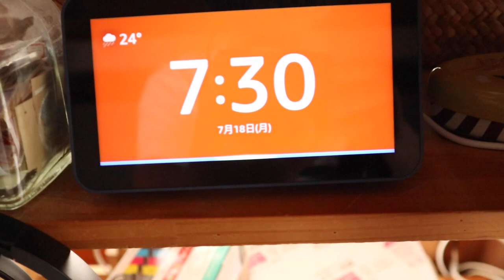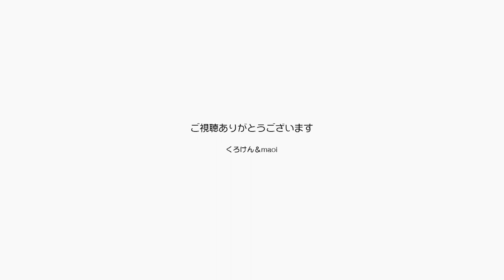バタバタ飛ぶ蝶々のおもちゃに案外冷静なジャンポン 【Jean & Pont 2913】2022/7/18 保護猫ジャンけんポン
Maoiママの誕生日に買ったゴムで飛ぶ蝶々のおもちゃをジャンくんとポンちゃんに披露してみました。
買ったばかりの時に少しだけ見せた時にも案外落ち着いていた２匹は、今回もほとんど動じることはなく逆にちょっとヘタってきた蝶々の飛び方が情けない感じでした。
アレクサとは仲良くやっています。